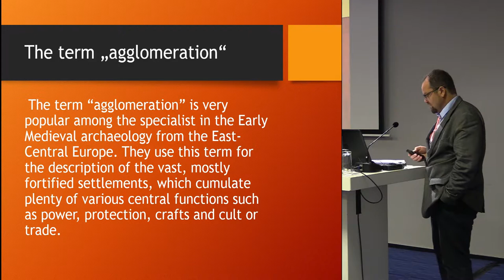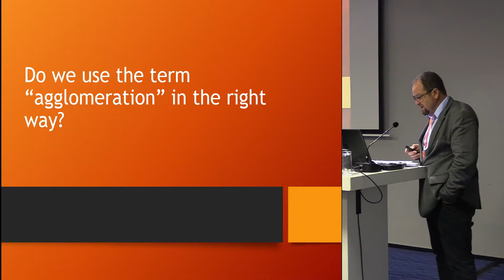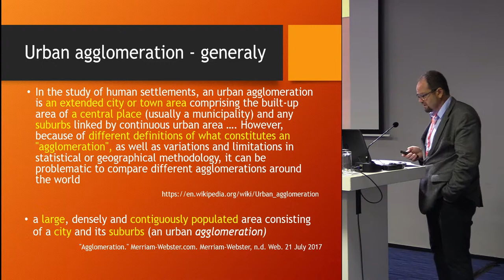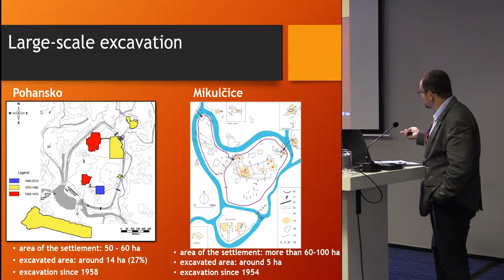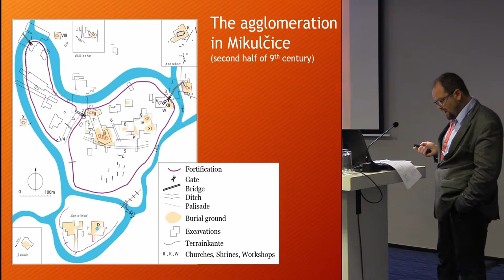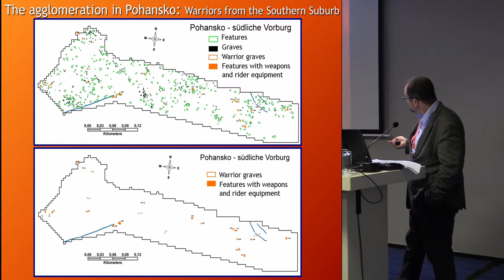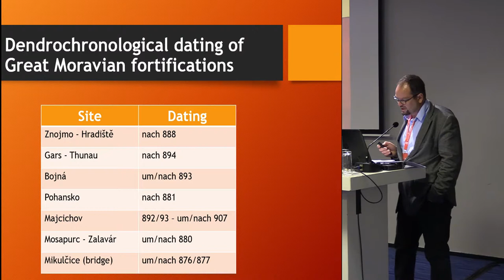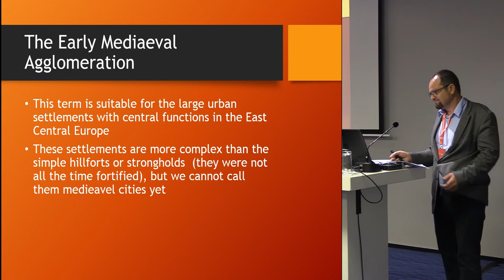What does "the Early Mediaeval Agglomeration" in East Central Europe mean?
The term “agglomeration” is very popular among the specialist in the Early Medieval archaeology from the East-Central Europe. They use this term for the description of the vast, mostly fortified settlements, which cumulate plenty of various central functions such as power, protection, crafts and cult or trade. The excavations of such settlements from Bohemia, Moravia, Poland, Slovakia, Hungary or Austria show, that we can hardly identify their inner structure or the specific function of different parts as well as their general purpose. In the paper will be discuss various problems of the concept of agglomerations in the Early Middle Ages and it will be present some examples of the possible solutions.

Author: Prof. Machacek, Jiri - Masaryk University (Presenting author)